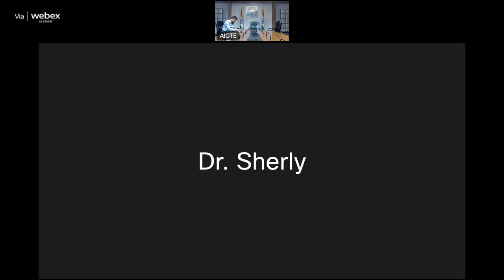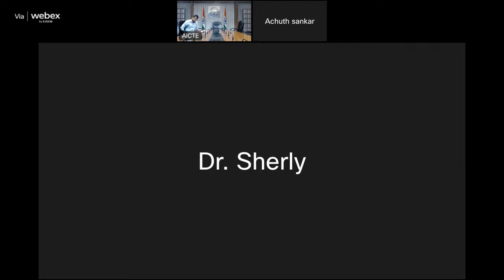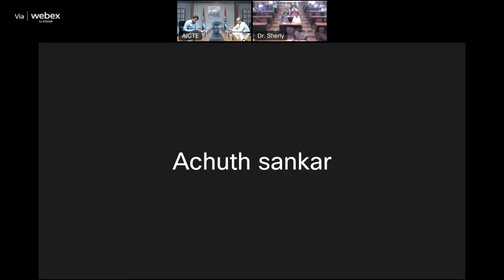Orientation for Translators,Reviewers of Malayalam-1st yr UG& Diploma Engg.@ AICTE Tech Book Writing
Orientation Programme for the Translators & Reviewers of Malayalam Language - First Year Under Graduate & Diploma Engineering Courses Under AICTE Technical Book Writing Scheme